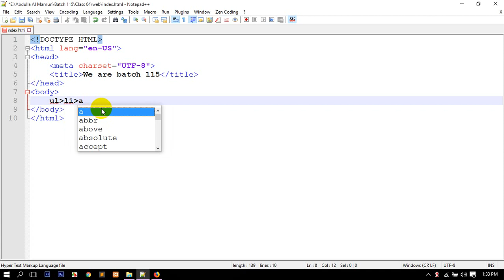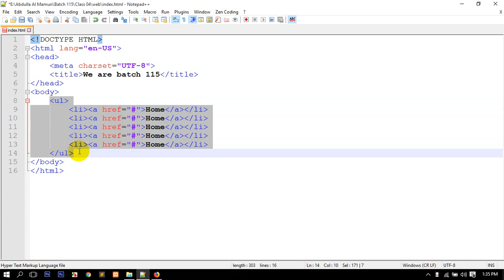SoftTech-IT HTML Tutorial 16